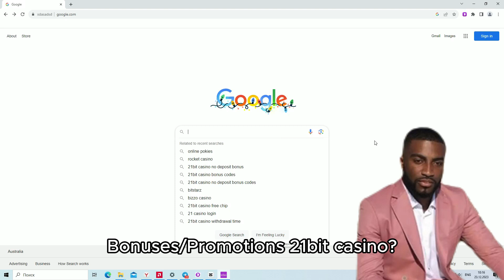21bit Login: Everything You Need To Know Before You Play!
Looking for the ultimate online casino experience? Look no further than 21bit Casino! In this video, I dive into the world of 21bit Casino and answer the burning question: Are their bonuses and promotions worth it? Plus, I'll show you how to easily login and start playing in no time. Don't miss out on the excitement of 21bit Casino, especially for all my Aussie viewers – trust me, this is one gaming destination you don't want to miss!" So what are you waiting for?